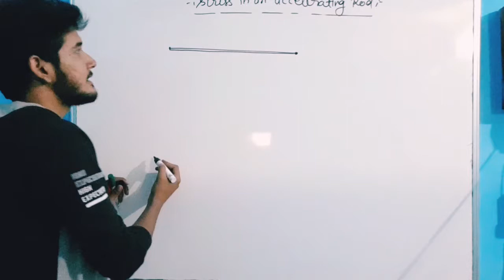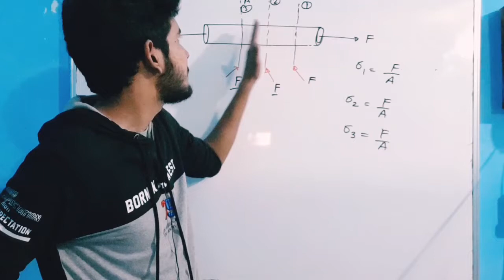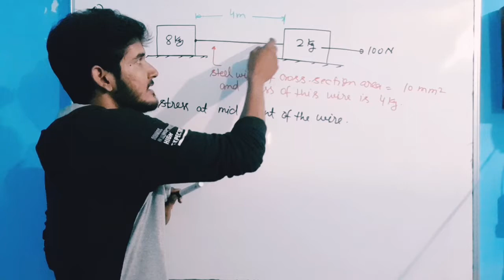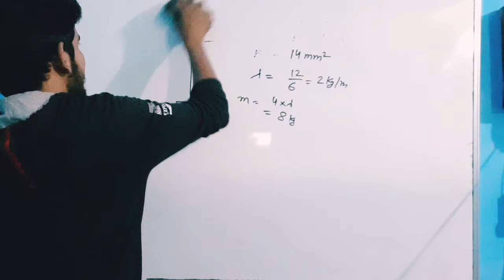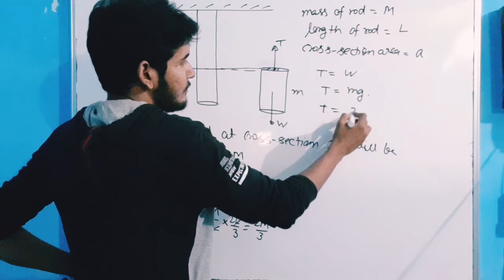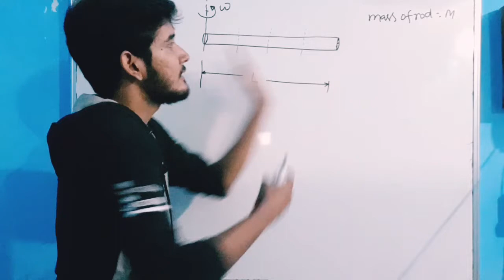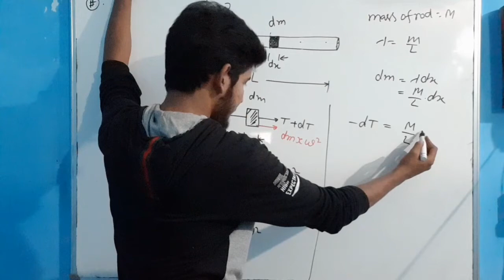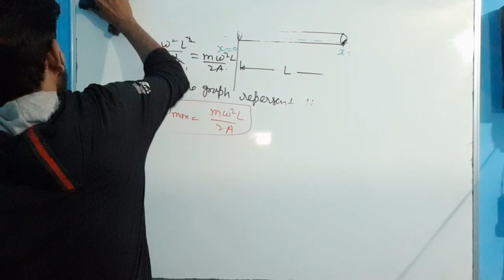11th, physics, Elasticity lec-03, stress in an accelerating rod, for IIT JEE &NEET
stress in an accelerating rod having mass and non uniform stress distribution